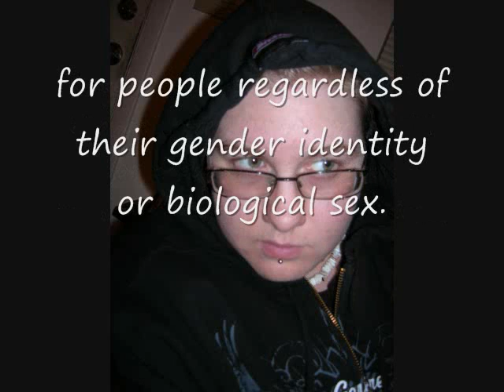Thursday with Riley on Gender and Sexuality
eek 3 on Genderqueerchat. Sorry the video had to be this, but I am currently in Miami with my Mom, and dont have a webcam or microphone.